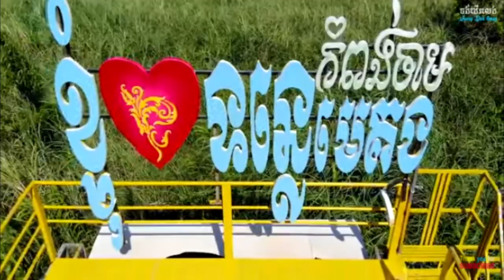នៅខ្មែរយើងហ្នឹង!ធ្លាប់តែឃើញនៅស្រុកគេ ឥឡូវនៅកម្ពុជាយើងក៏មានស្ពានម្រាមដៃដែរហើយ ស្អាតប្លែក មានគ្រប់មុខ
សូមអធ្យាស្រ័យ

ចំពោះការមិនបានតប ខំមិនបានគ្រប់គ្នា

Ms Socheata